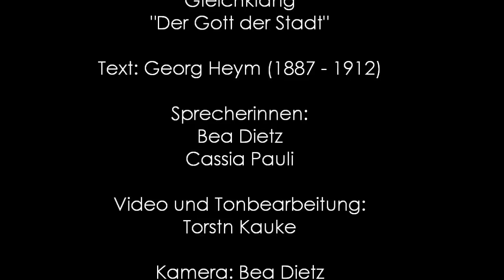Gleichklang "Der Gott der Stadt"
Text: Georg Heym (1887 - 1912)
Sprecherinnen: Bea Dietz, Cassia Pauli
Video und Tonbearbeitung: Torstn Kauke
Kamera: Bea Dietz

Von der neuen Gleichklang-CD "Urban Fractures" (2014, unpop 018)